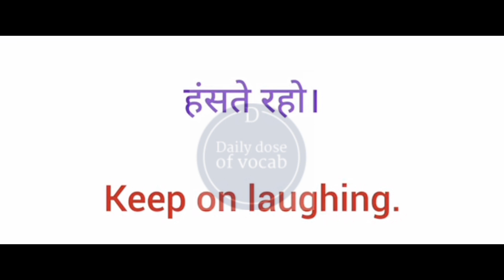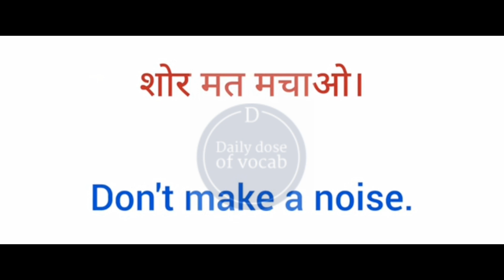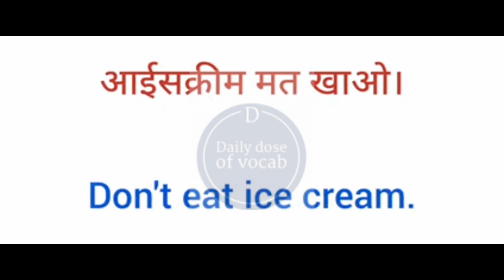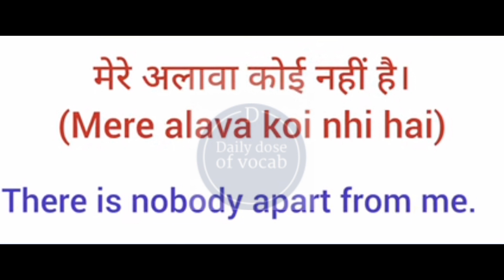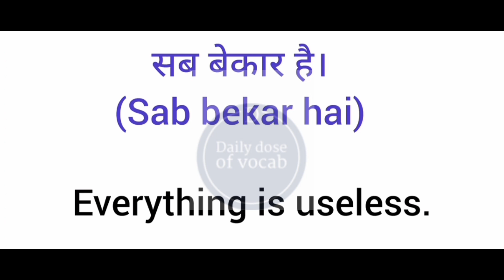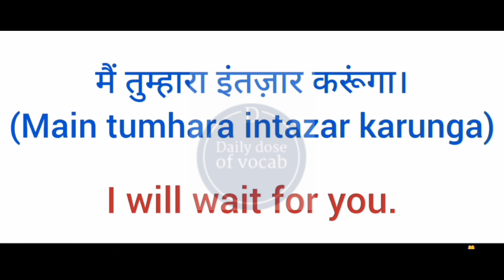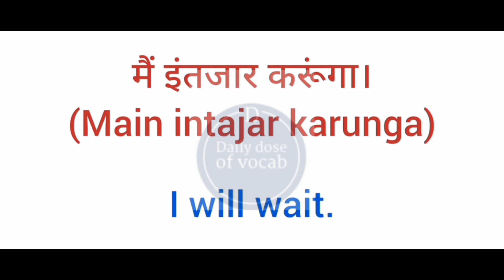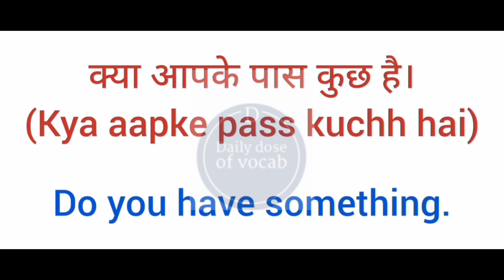BECOME FLUENT IN ENGLISH|| Daily use English sentence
Watch our latest video where we teach you how to speak English sentences  with their Hindi meanings! Learn the basics of Hindi and English conversation and expand your language skills. Perfect for beginners and those looking to improve their language proficiency. Don't miss out on this fun and educational language learning opportunity!

english vocabulary
 english practice
 english idioms
 english daily routine

englishspeakingpracticeWatch our latest video where we teach you how to speak English sentences with their Hindi meanings! Learn the basics of Hindi and English conversation and expand your language skills. Perfect for beginners and those looking to improve their language proficiency. Don't miss out on this fun and educational language learning opportunity!

english vocabulary
 english practice
 english idioms
 english daily routine